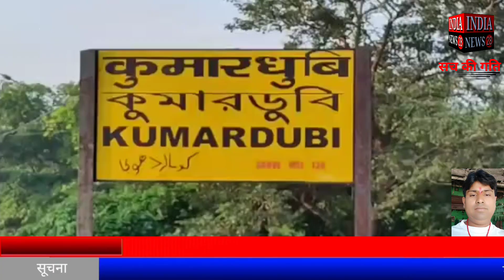धनबाद के कुमार धुबी स्टेशन को विकसित करने, डीआरएम ने किया निरीक्षण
झारखंड के धनबाद के कुमार धुबी स्टेशन को विकसित करने, डीआरएम ने किया निरीक्षण

Official